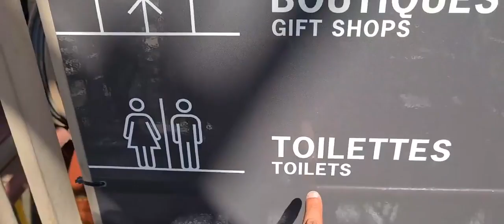Top Of Eiffel Tower History & Facts by Hakeem Babar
ایفل ٹاور پیرس فرانس دنیا میں پہلے نمبر پر اگر کسی تاریخی چیز کی کمائی ہے تو وہ ایفل ٹاور ہے ایک اندازے کے مطابق پوری دنیا سے 6 کروڑ لوگ اسے دیکھنے آتے ہیں شکریہ

Eiffel Tower Paris France Number 1 in the world If there is any historical thing that earns money, it is the Eiffel Tower. According to an estimate, 60 million people from all over the world come to see it. Thank you.